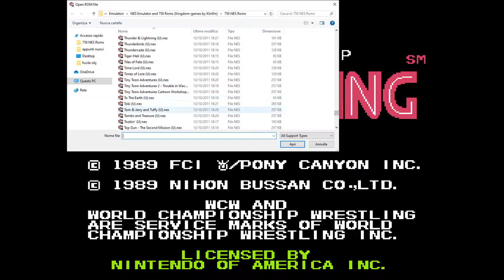Game of the day 2726 WCW World Championship Wrestling (WCW ワールド・チャンピアンシップ・レスリング) Nichibutsu 1989